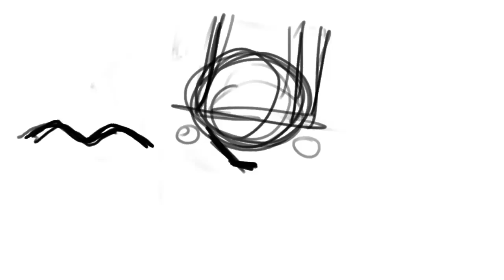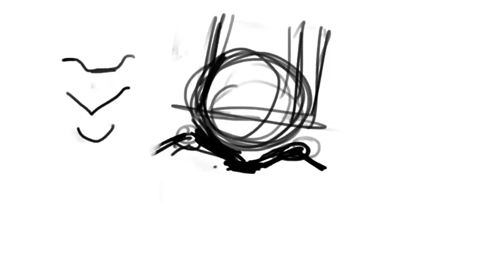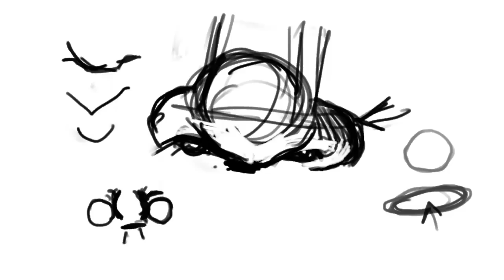More About Drawing the Nose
How to draw the lower part of the nose.

These tutorials are offered for free to help promote my own story telling so please take a moment to see one of my animations Thanks and I hope your writing goes well! Also check out